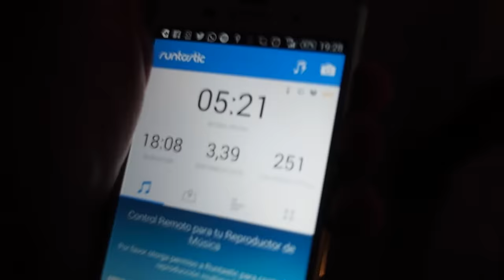Las 2 runners más guapas de Barcelona :))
Aquí charlando y entrenando con Fernanda Maciel y súper Raquel, las dos runners más guapas de Barcelona y de parte del extranjero :))